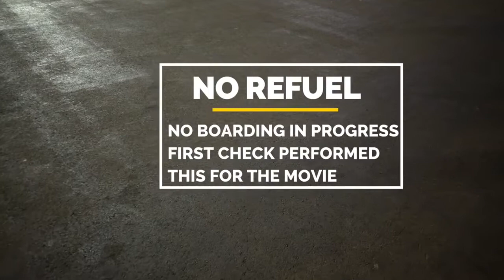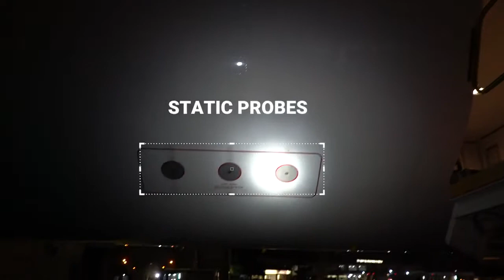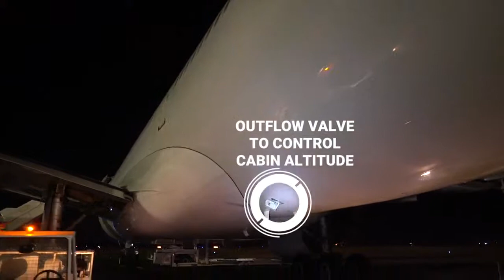A330 WALKAROUND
Descripción